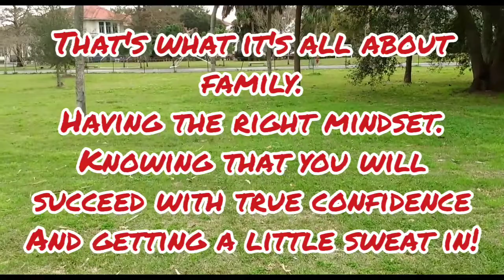Pt 3. A very intense conclusion family! "Literally" lol!😆👊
I think you might enjoy this conclusion family! As always Lionel, The motivator leaves it all at work. Gives a 1000% a 100% of the time! This was truly a great workout session and a remarkable day. And that is always with all the family in whom I work with. Until next time Family, be blessed, be inspired, and be motivated. We Out!😙👊